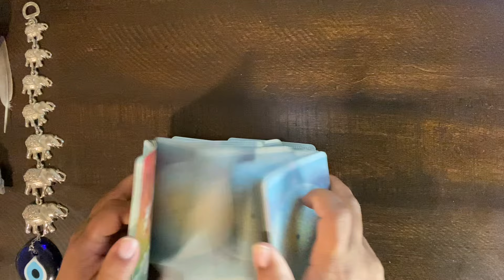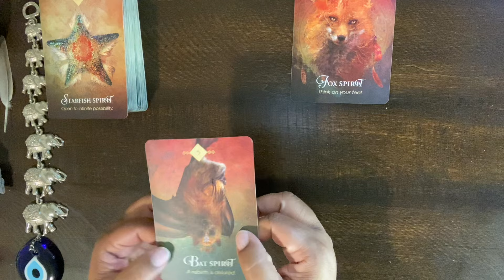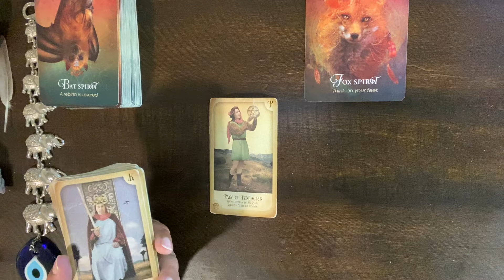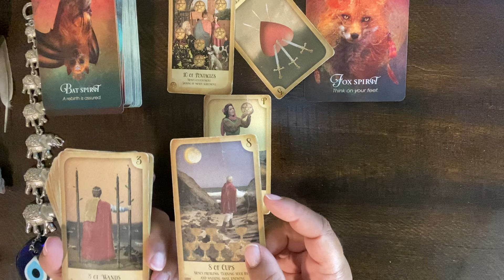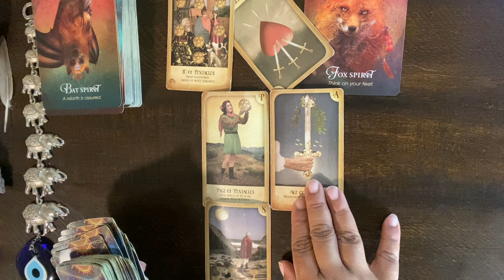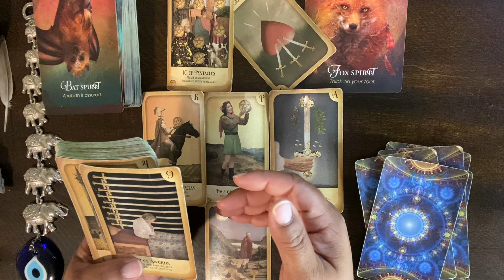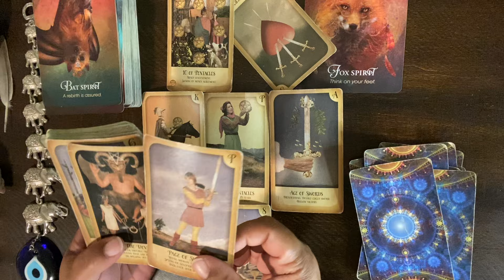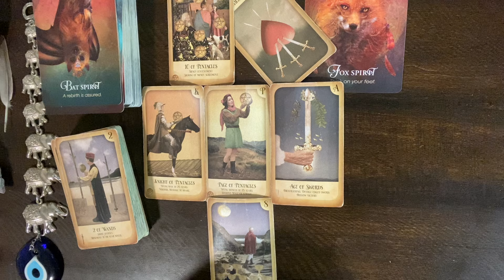***LEO*** ♌️ "THIS SMALL ACT CAN CHANGE EVERYTHING!! PAY ATTENTION TO DETAILS!"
For Monetary Love Tokens:
Mail/Pay to:  Perfectly Imperfect Tarot with Green Eyes

GOD BLESS-